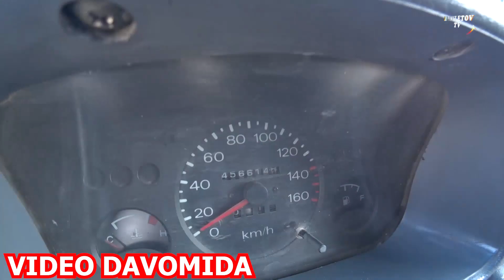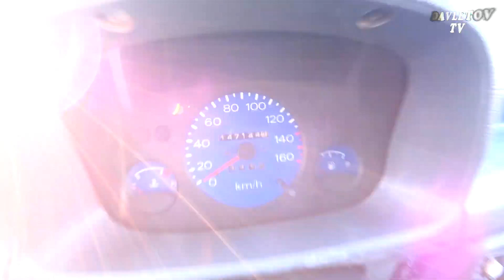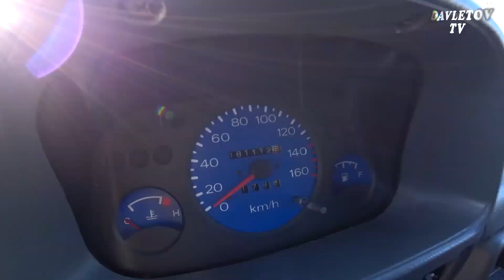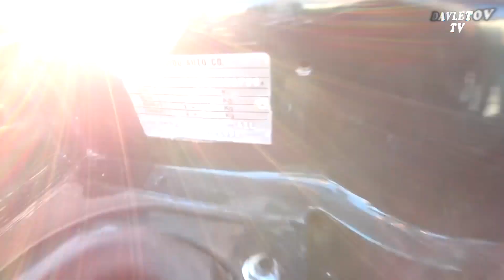TIKO NARXI XORAZM MASHINA BOZORI